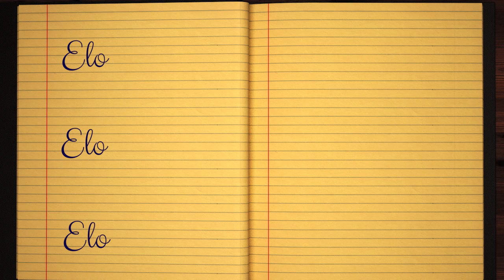Learn how to Sign the Name Elo Stylishly in Cursive Writing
Elo - This short beginner tutorial will teach you the best and easy way to draw your name in western calligraphy. Grab some pen and paper, let's jump into this course and practice doing it in Style :)